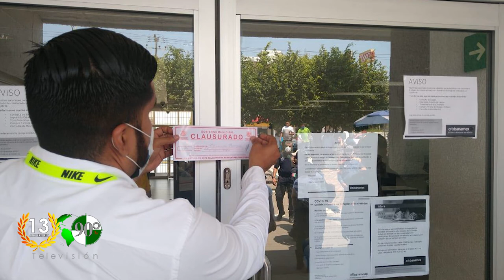Clausura Gobierno de Lázaro Cárdenas sucursal bancaria por incumplir medidas sanitarias